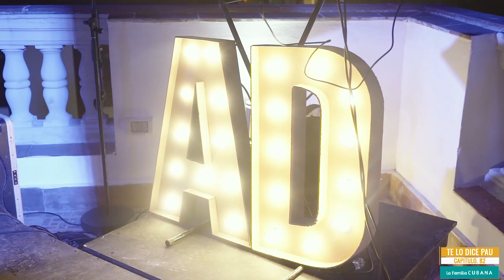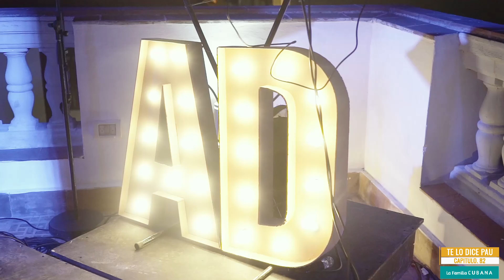Lo Nuevo d Tras La Huella + Fresh de Alex Duvall + Ivan Rita + Cartel Studio | Te Lo Dice Pau Cap.82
Paula Massola trae desde La Habana, Cuba todas las semanas exclusivas con tus artistas favoritos a La Familia Cubana. Hoy en exclusiva conversamos Alex Duvall, El Elenco de Tras La Huella, Ivan Rita, Cartel Studio.